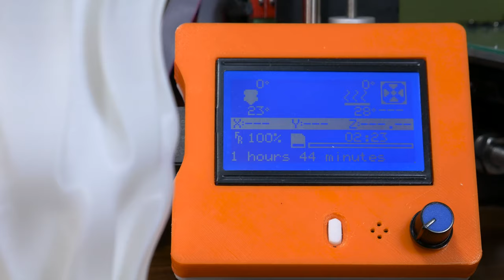⚱️✌🏼 3D Printing a SCRIPTED VASE - Time-lapse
Welcome back to Think Making!!! Check out this crispy 4K time-lapse of a Scripted Vase designed by Hakalan. It was printed using white ABS plastic from Hatchbox. The time-lapse is sped up over 40,000% and the real print time was just under two hours!!! If you have any suggestions for future prints, leave them in the comments section down below.

Cura Settings:
Nozzle size: 0.5mm
Layer Height: 0.2mm
Shell Thickness: 0.5mm
Bottom Thickess: 1mm
Fill Density: 0%
Vase Mode ON
Print Speed: 60mm/s
Printing Temp: 235C
Bed Temp: 55C
No Supports
ABS Juice for adhesion

ABS Roll:

Say It - Maru faet. Kristen Leigh (OLSO Remix)